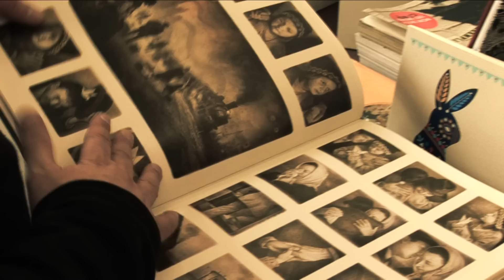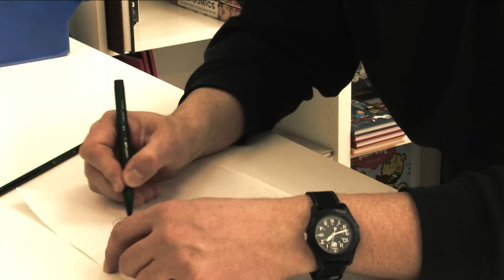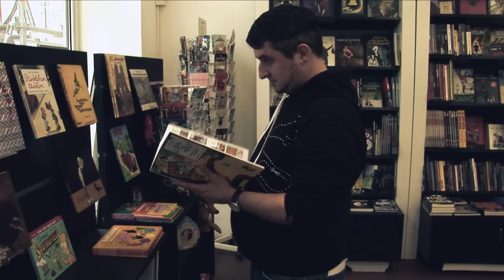Gezeichnete Geschichten. Comickultur in Berlin II.mpg (HD) [derdigitaleflaneur.blogspot.com]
Mein Debütfilm. Ein kurzes Feature über Comics im allgemeinen & Berliner Comickultur im speziellen.

Credits:

Idee / Skript / Regie: Markus Dewes
Kamera / Schnitt / Gestaltung: Thomas Kelling
Ton: Erik Siefken

Der Rohschnitt des Films entstand im Rahmen des Moduls "Grundlagen der Filmgestaltung" der Cimdata Medienakademie Berlin-Charlottenburg.

Die verwendeten Comics werden am Ende des FIlms vorgestellt.